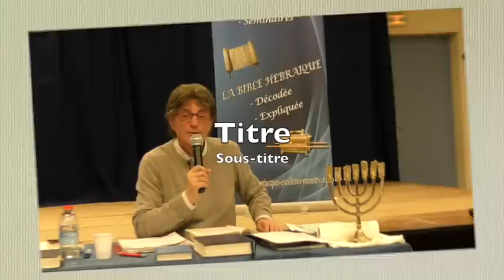La loi (2)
La Loi et la bonté